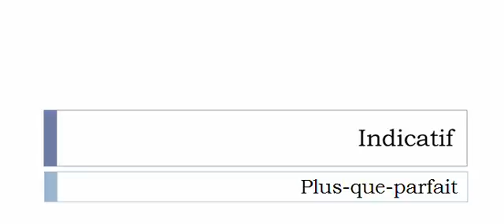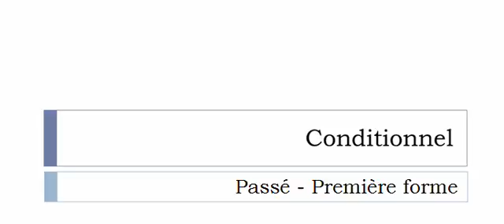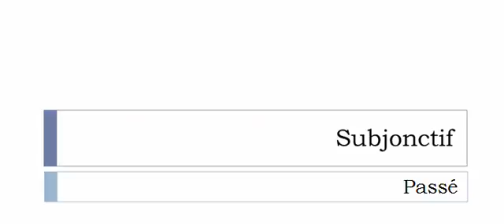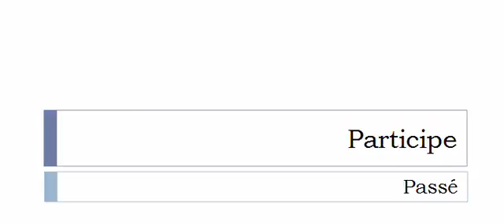Learn French conjugation with me # Verb = Pervibrer